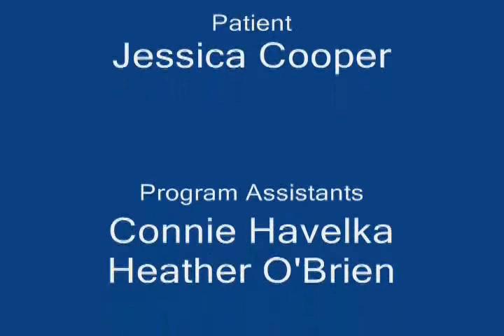Infiltration_Injection.flv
The nerves anesthetized are the long terminal branches of the target tooth.  The areas anesthetized for the maxilla are the pulp, soft tissue, the bone in the area of the injection.  The areas for the mandible are the soft tissue in the area of the tooth.  The landmarks for both the maxilla and the mandible are the mucobuccal fold, parallel to the root and close to the bone and apex over the tooth.  For the mandible only, the landmarks are the junction of the lingual attached gingiva and the floor of the mouth parallel to the long axis of the tooth, near the target tooth, and close to the bone.  The syringe position is parallel with the long axis of the tooth at the height of the mucobuccal fold over the target tooth.  The depth of insertion is until the bevel is covered (2-3 mm).